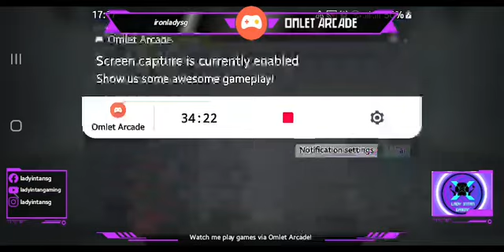Gold Camo Grind in Search & Destroy! Let's chill & live streaming with MizzJay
🎮 🔴ENCORE LIVE
2021 CODM NEW BATTLE PASS S7 / RANK S3 | NEW SEASON-🎮Gameplay Series with @ladyintangaming | HADES GOLD CAMO GRIND

This is my 2021 Battle Pass Season 7 & Ranked Match Season 3- Call Of Duty Mobile gameplay series.

It motivates me to upload more content videos for your entertainment in future.
And share my channel with your gaming buddies. 🙂

I am playing multiplayer mode in Call Of Duty Mobile ( CODM ) on my Samsung S10e Android mobile phone between low to medium graphics.

Come and join our Official Garena Call of Duty Mobile - Malaysia & Singapore Group and participate in weekly challenges! Win exciting prizes and more!

▬▬My CODM ID▬▬
🪖𝗜𝗚𝗡  ➪ LadyIntanSG
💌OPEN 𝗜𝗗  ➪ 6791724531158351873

My FIRST GAMING JOURNEY VIDEOS THAT YOU MIGHT LOVE TO WATCH :-
• 1ST WEEK IN CODM

🎦My LIVE streaming schedule :
Monday to Friday
1st set: 1700hrs to 1900hrs GMT
2nd set: 2100hrs to 2300hrs GMT

▬▬GAMING DEVICE that I'm Using▬▬
📱DEVICE Mobile : SAMSUNG S10e
🕹PLAY STYLE : 4-Finger Claw
🔊AUDIO : Razer Headset

Love our stream?
🎦 Be PART of Our Mommy Troops FAMILIA &

● 🤳►  Facebook 🦋 ladyintansg
● 📷 ► Instagram 🦋 ladyintansg

 TOGETHERWEFIGHT
CODMMUNITY
KitaCODM
callofduty
callofdutymobile
ladyintangaming
CODMobile
CODM
codmgameplay
codmclips
camogrinding
lmgs

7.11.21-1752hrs